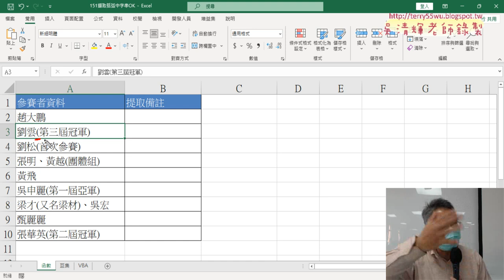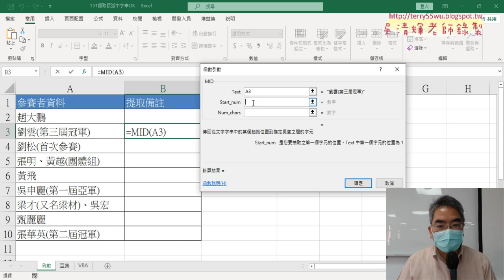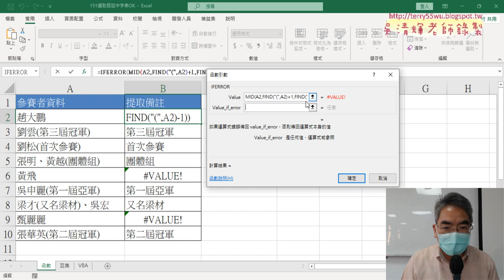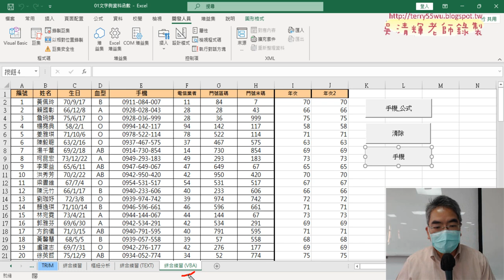05 範例151擷取括弧中字串函數公式